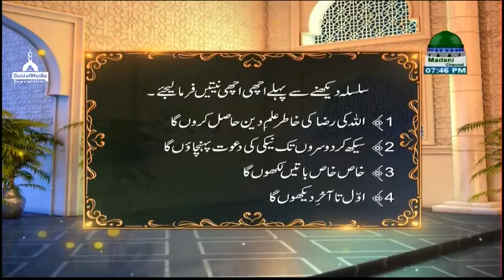Ghareloo Masail aur un ka Hal